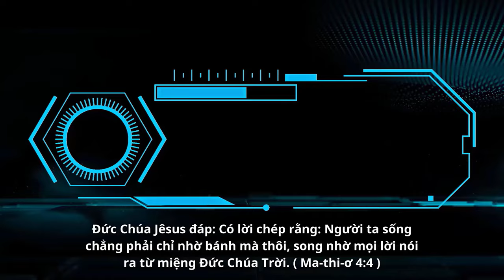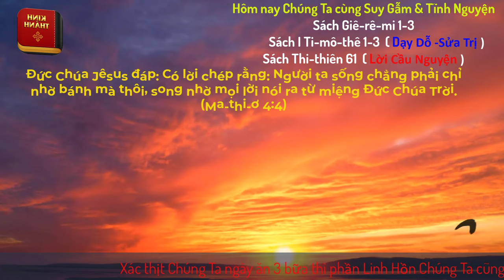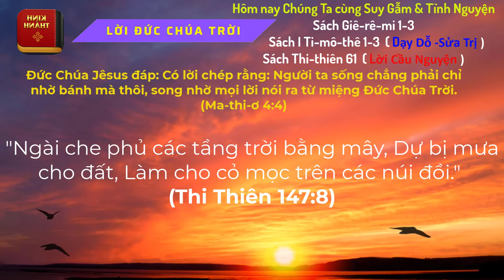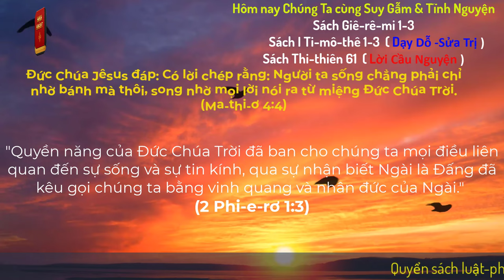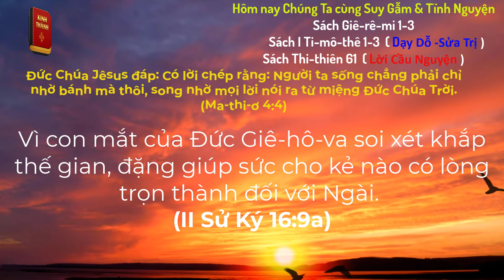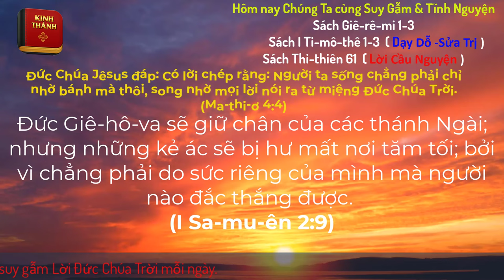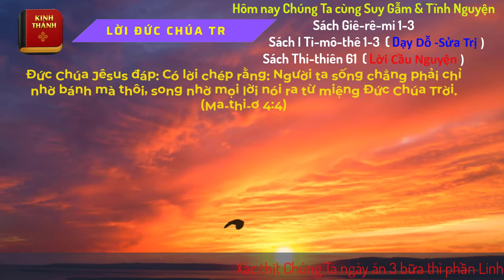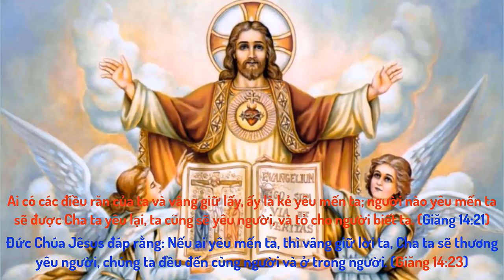Oneway Radio | Tĩnh Nguyện Hằng Ngày 08/03/2024 | Dưỡng Linh cơ Đốc